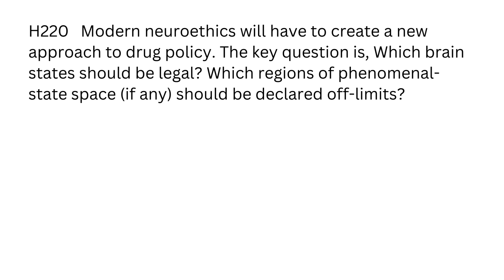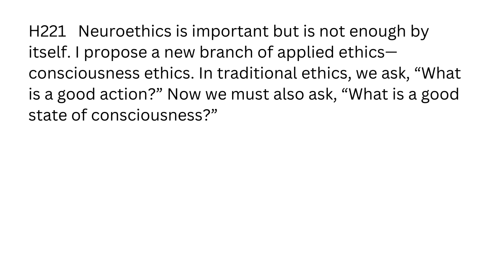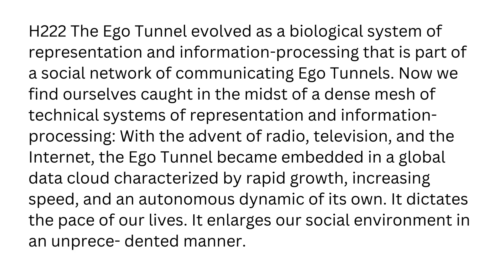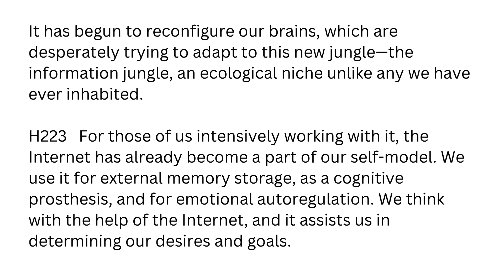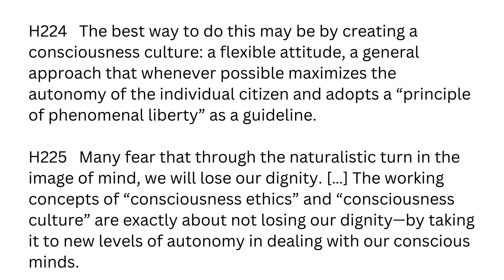Neurotechnology and the Call for Consciousness Ethics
In this video I break down chapter 9 of Thomas Metzingers book “The Ego Tunnel”.

00:00 Intro
01:17 The Rise of Neurotechnology
05:39 The need for Neuroethics
14:12 A Call for Consciousness Ethics
17:10 Wrapping up

Image credits: Freepik: freepik, drobotdean
You can find my take on things summarized in the books I wrote.

📙🇺🇸actuallyautistic - Living with Autism – A Poetic Exploration of the Spectrum